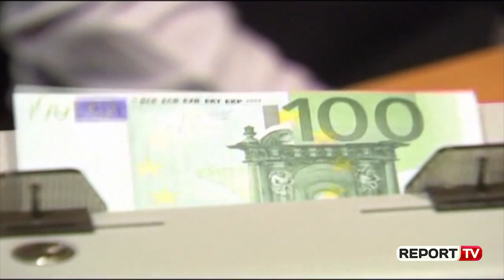Report TV - Mashtruesi nga Azerbajxhani i vjedh sy më sy kambistit në Fier 50 mijë euro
FIER - Një vjedhje spektakolare ka ndodhur më 11 shkurt në një pikë këmbimi valutor. Një person i huaj i cili është prezantuar si nga Azerbajxhani, ka shfrytëzuar shpërqendrimin e kambistit, për të vjedhur një çantë me 50 mijë euro, dhe t'i lë mbi tryezë një çantë bosh! Për ngjarjen ka nisur një hetim dhe pritet të mësohet nëse personi i huaj, ende i pa arrestuar, ka kryer apo jo edhe më herët skema të tilla mashtrimi duke vjedhur vlera të konsiderueshme parash. Sipas pronarit të këmbimit valutor, personi me shtetësi të huaj kishte pasur raport me të prej një jave pasi kishte këmbyer disa herë valutë,ndoshta për të fituar besimin e tij, derisa më 11 shkurt bëri vjedhjen e 50 mijë eurove.

Por si ndodhi ngjarja?

Shtetasi i huaj ka hyrë në pikën e këmbimit valutor me një valixhe në dorë, me kod, dhe i ka thënë kambistit se do të 'thyejë' dollarë, duke blerë 50 mijë euro. Por teksa kambisti ka qenë duke numëruar paratë, shtetasi i huaj që besohet se është nga Azerbajxhani, ka shfrytëzuar një moment shpërqendrimit të tij, dhe ka marrë çantën me euro, duke thënë se do të shkojë në bankë të tërheq dollarë me të cilët do të blinte eurot, dhe është larguar. Në dyqan ka lënë valixhen e tij me kod, ku pasi ka pritur gjatë, kambisti ka vënë re mungesën e 50 mijë eurove, dhe është detyruar të hapë me forcë valixhen e koduar duke shpresuar se të paktën brenda saj do të gjendeshin eurot. Por valixhja ka qenë bosh, pasi jashtë syrit të tij, autori kishte vepruar duke i marrë të 50 mijë eurot!

Autori është filmuar nga kamerat e sigurisë teksa qetësisht del nga pika e këmbimit valutor dhe mban në duar çantën mbushur  me 50 mijë euro.